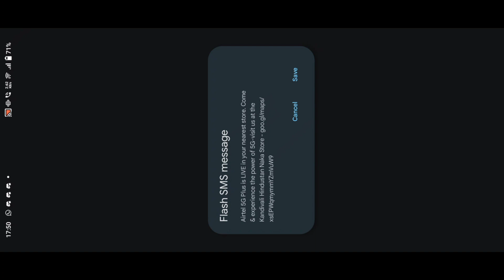🚛Logs Delivery In Universal Truck Simulator & Truck Simulator : Ultimate🛣️ | MAN TGX Gameplay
🚛Logs Delivery In Universal Truck Simulator & Truck Simulator : Ultimate | Truck Simulator Gameplay | MAN TGX Truck Gameplay

⭐ Join Me ⤵️

1.

2.

⭐ Must Watch ⤵️

⭐ Background Music ⤵️

⭐ About Channel ⤵️

⭐ META-DATA ⤵️ (Ignore)

UNIVERSAL TRUCK SIMULATOR DOWNLOAD FOR ANDROID
UNIVERSAL TRUCK SIMULATOR LAUNCH DATE
UNIVERSAL TRUCK SIMULATOR ANDROID
UNIVERSAL TRUCK SIMULATOR OFFICIAL RELEASE DATE
UNIVERSAL TRUCK SIMULATOR MAP
UNIVERSAL TRUCK SIMULATOR JOB SYSTEM
UNIVERSAL TRUCK SIMULATOR BY DUAL CARBON RELEASE DATE AND OTHER INFORMATION
UNIVERSAL TRUCK SIMULATOR RELEASE DATE HINDI
OFFICIAL RELEASE DATE CONFIRM UNIVERSAL TRUCK SIMULATOR BY DUAL CARBON
UNIVERSAL TRUCK SIMULATOR TEST APK NEW INFORMATION RELEASE DATE
UNIVERSAL TRUCK SIMULATOR BETA RELEASED FIRST LOOK GAMEPLAY
UNIVERSAL TRUCK SIMULATOR TEST APK DOWNLOAD LINK
UNIVERSAL TRUCK SIMULATOR TEST APK DOWNLOAD
UNIVERSAL TRUCK SIMULATOR TEST APK GAMEPLAY

⭐ Tags ⤵️